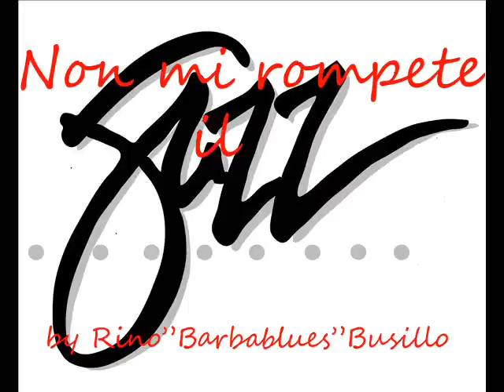RBB un bacio a mezzanotte